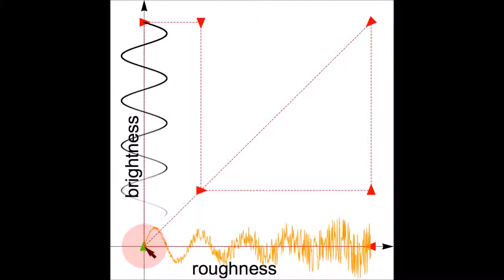Roughness-Brightness Sonification Pair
Three-dimensional psychoacuostic sonification for navigation. The auditory display interactively informs about the distance along two orthogonal directions. An extended target region is denoted by background noise.